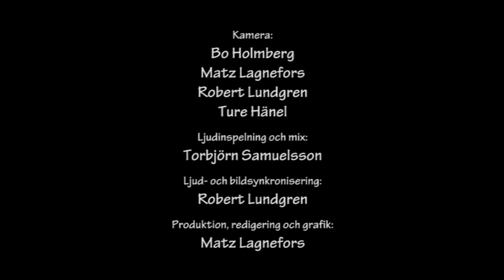MAGNUS ROSÉN & GÖTEBORGS SYMFONIKER - Gothenburg, Sweden September 2006 (Master)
Taken off master mix. Live at Konserthuset, Gothenburg, Sweden on September 22nd, 2006 under the name "Respekt". This was both hard to film and mix but turned out better then I thought. Enjoy!

Cameras: Bosse Holmberg, Matz Lagnefors, Robert Lundgren, Ture Hänel
Mix: Matz Lagnefors

© Matz Lagnefors/Magnus Rosén/Göteborgs Symfoniker